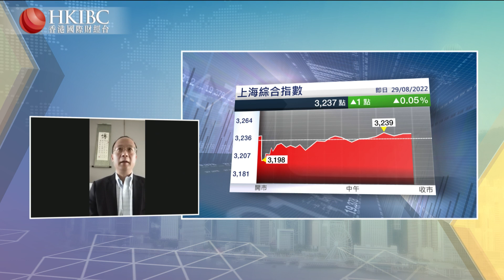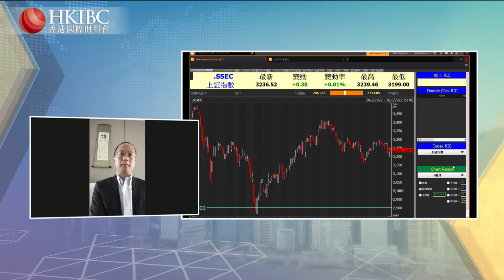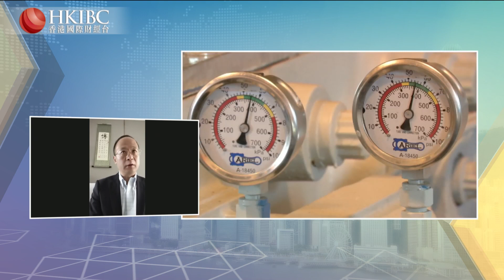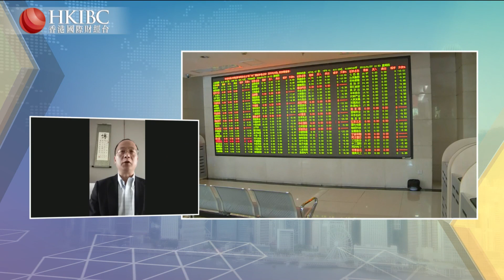【20220829】『投資朋友圈』下半年天然氣價是否仍會維持高位運行？@徐磊#香港國際財經台#HKIBC#